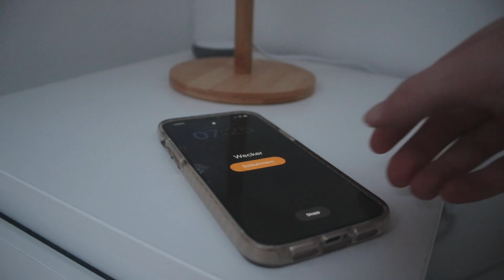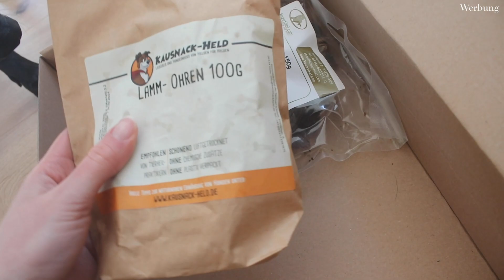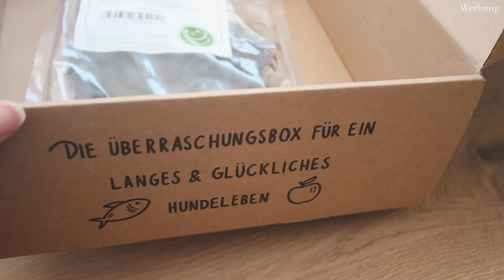Meine DAILY ROUTINE als Hundebesitzer - Von morgens bis abends!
Hey!

Hier geht’s zum Shop von der Überraschungsbox (Code für 5€ Rabatt: KIMJARO23 /gilt auf die 3-,6- und 12 Monats-Abos)

Die Vorteile gegenüber anderen Anbietern: nur getreidefreie Snacks, Willkommensgeschenk, hochwertige Produkte, anpassbar an Unverträglichkeiten usw.

Ihr könnt auswählen zwischen der SNACK BOX und der HAPPY BOX (In der Happy Box sind die gleichen Produkte wie in der Snack Box. Zusätzlich gibt es dann abwechselnd jeden Monat ein tolles Spielzeug oder ein nützliches Produkt für den Hund.) ☺️

Meine Empfehlung für alle Welpenbesitzer (Welpen Basics Buch): *

Mein Equipment
Kamera: Canon Eos 80d
Mikrofon: Rode Videomic GO
Vlog-Kamera: Canon G7x Mark II
Schnittprogramm: Adobe Premiere Pro CC

Danke fürs Ansehen & bis bald!❤️

Dieses Video enthält bezahlte Werbung (In Zusammenarbeit mit Tuf Cookie).